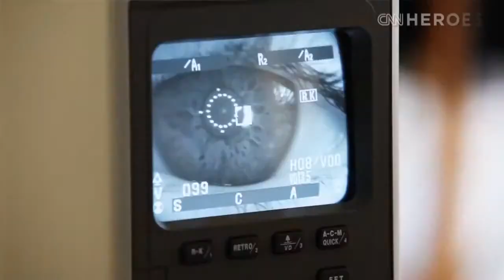CNN Hero Yash Gupta 2